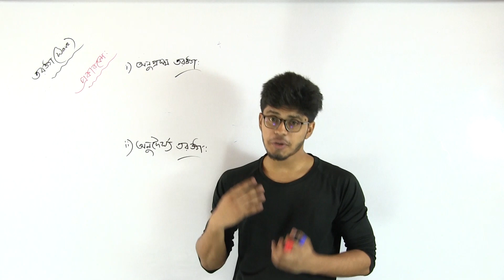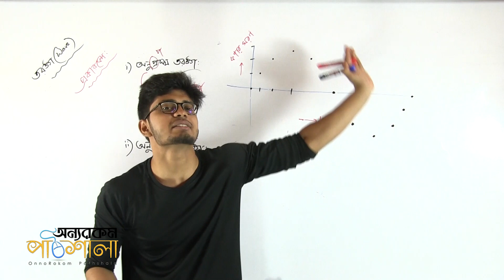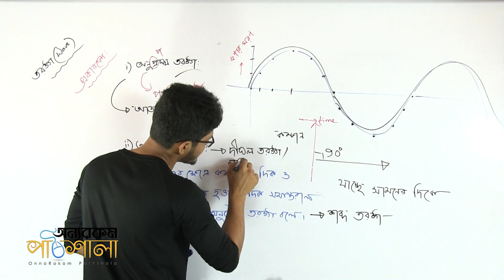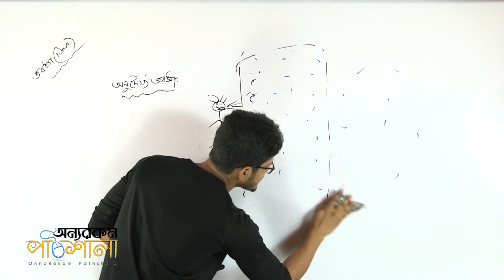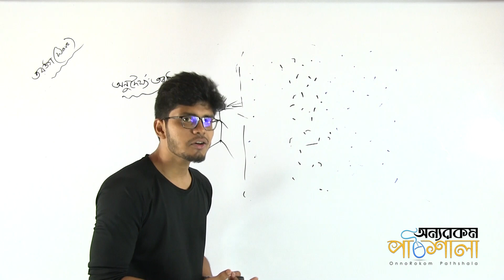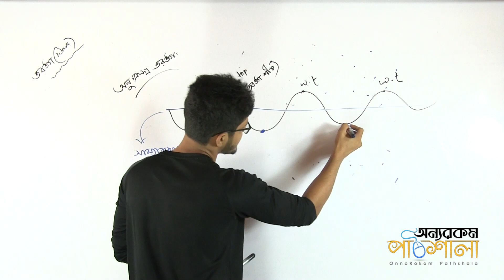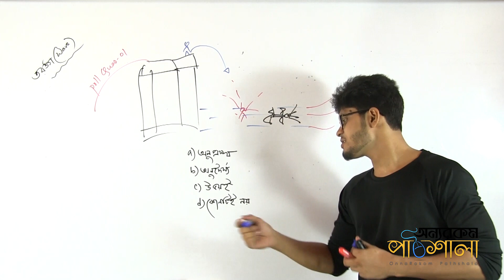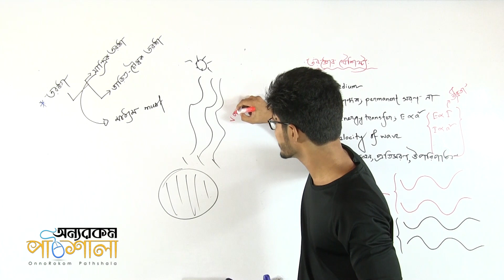07. Classification of wave | তরঙ্গের প্রকারভেদ | OnnoRokom Pathshala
Class: SSC
Subject: Physics
Chapter: Waves and Sound
Topic: Classification of wave (তরঙ্গের প্রকারভেদ)
Lectured by: Arif Akash